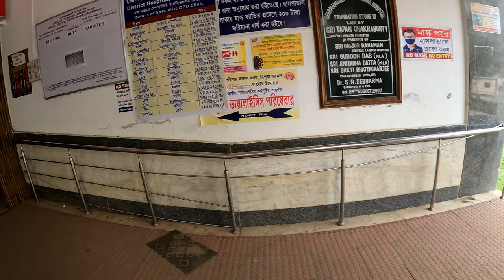Travelling again to Tripura Agartala for Interview.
Me and my friend we went to Tripura